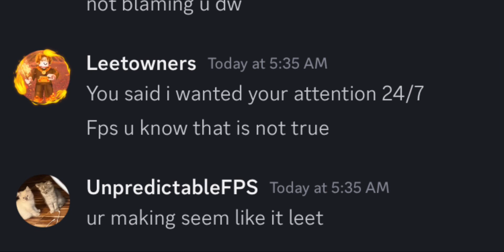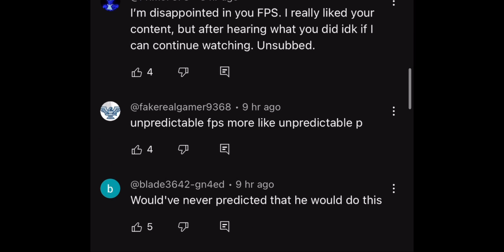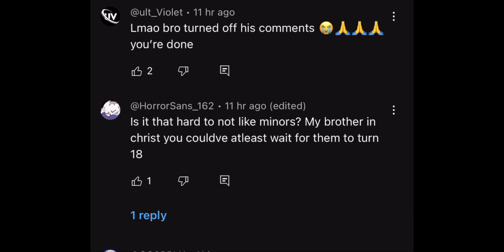The End of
Sorry for talking about this again

I just thought i'd make a silly edit while adding some info towards my experience with him

Apart from that i will no longer be talking about this situation because it's done and dealt with and i hope he does not return to the platform ever again.

I can't believe i used to even support this guy

Pathetic…

My Heart Goes Out to all the Victims Affected By Him

Thank you for keeping a terrible person like this off the platform

And

Into helping making the community a safer place ❤️